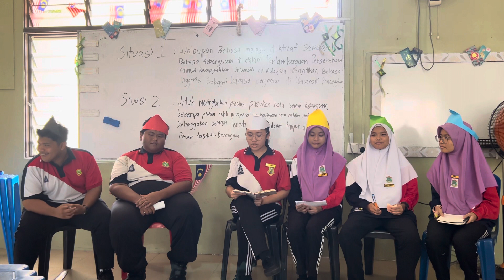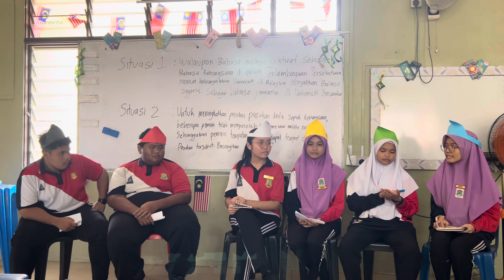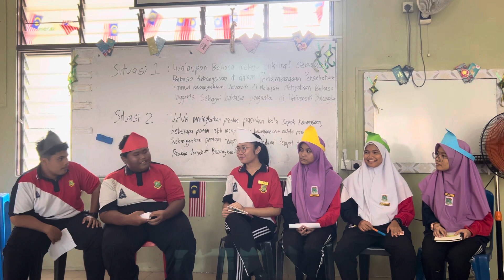Aktiviti Topi Pemikiran Bab 9 PTM 1957